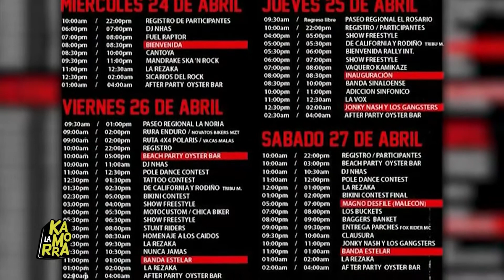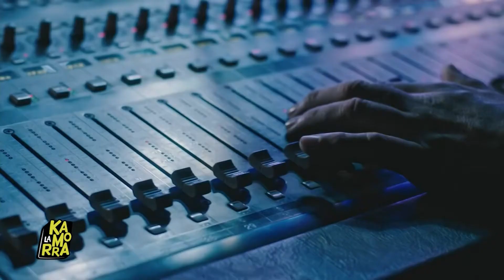la kamorra 12 DE ABRIL DE 2019